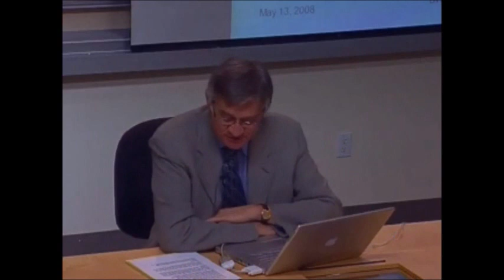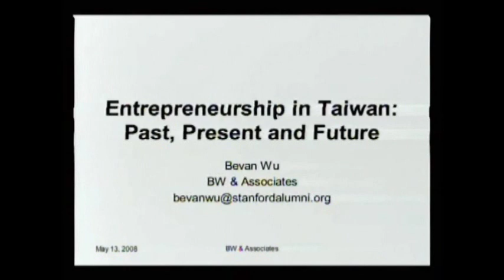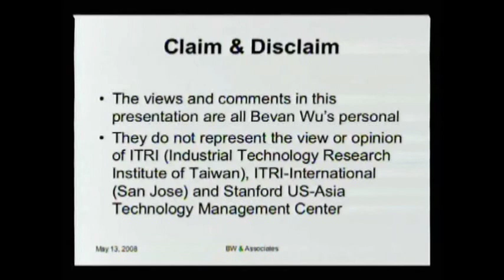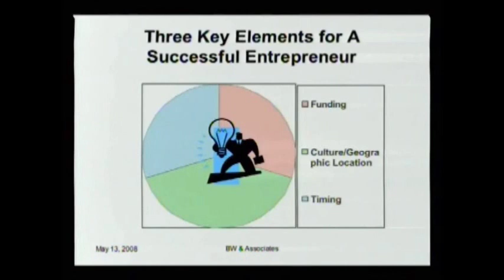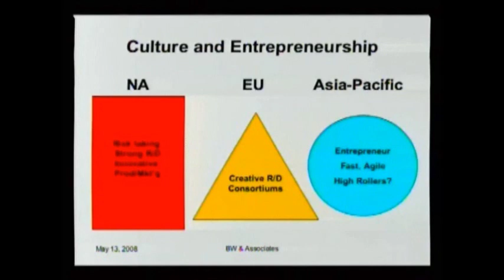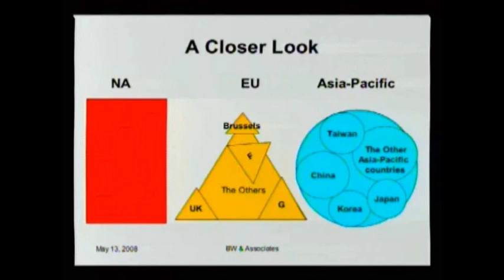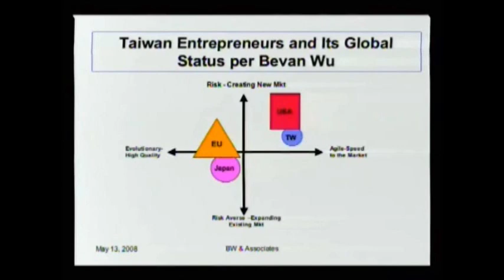Entrepreneurship in Taiwan Part 1 of 6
"Entrepreneurship in Taiwan Past Present and Future"  Bevan Wu's May 13, 2008 lecture at Stanford University